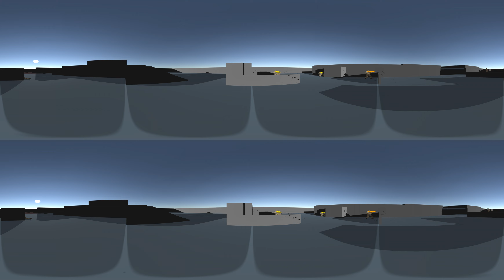Darryl Ashley | unity3d | 4K 360° Stereoscopic VR Tactical Shooter AI DemoMap_v002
This test of the DemoMap was for my enjoyment.